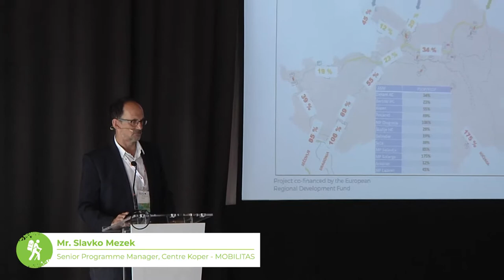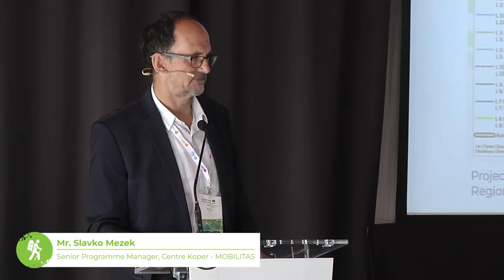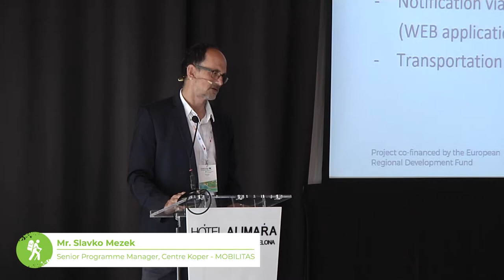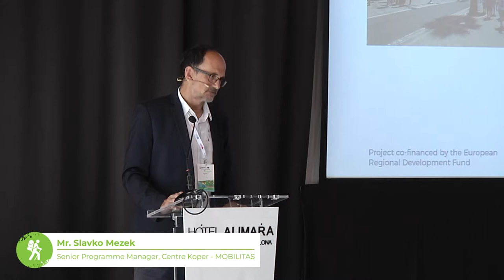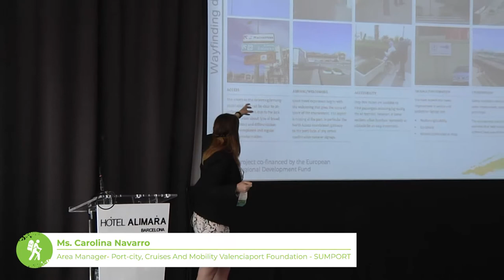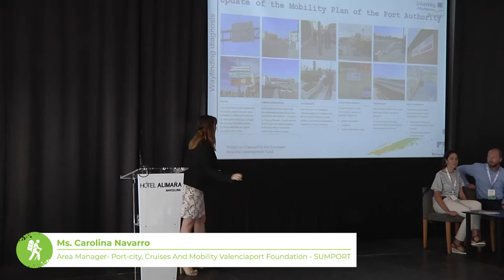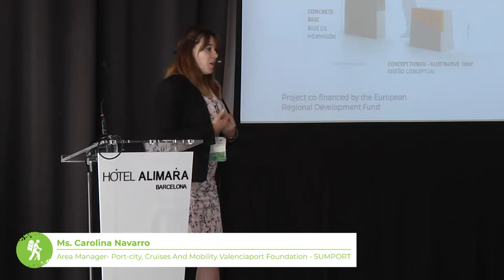Sustainable mobility in tourist destinations: meeting the needs of residents, workers and travelers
Mediterranean coastal areas attract people to visit, live and work. Their ports receive most of the goods and resources for the European market. Developing sustainable urban transport plans has therefore became crucial in order to improve the quality of life of life and needs of residents, workers and travelers who often are perceive as having conflicting interests. The use of touristic mobility, due to its intensity, concentration and exceptionality, poses new challenges regarding the management of the public transportation network, but it also requires regulating and organizing situations of saturation and compatibility with other means of transportation, congestion of public spaces. The objective of this round table is to share experiences on how to manage the needs of tourists, the workers of the hospitality sector and residents.

This workshop was held at the occasion of the MED Sustainable Tourism Convention, June 5-6, 2019 Barcelona, Spain

Moderation:
Mr. Carles Conill (Metropolitan Area of Barcelona)

Speakers:
Ms. Fiorentina Poulli (Civitas Destinations Limassol Tourism Development And Promotion Company)
Mr. Marjan Dumanic (PI RERA S.D. Split Dalmatia County - SIROCCO)
Ms. Montserrat Duran Rosa (Government of Catalonia - MEDCYCLETOUR)
Mr. Slavko Mezek (Centre Koper)
Ms. Carolina Navarro (Port-city, Cruises And Mobility
Valenciaport Foundation)